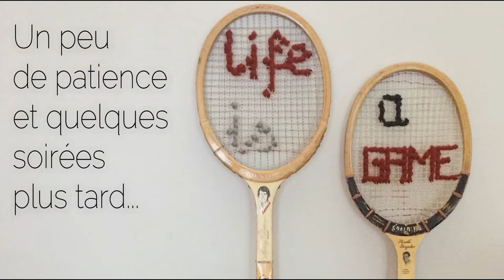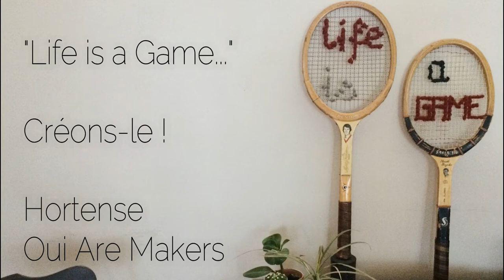DIY Raquettes de tennis - Upcycling déco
Tuto Déco : détourner de vieilles raquettes de tennis pour y tisser une citation qui vous plait.
plus d'infos sur Oui Are Makers